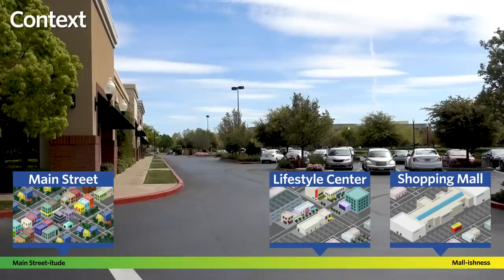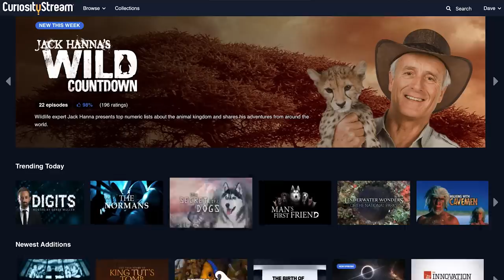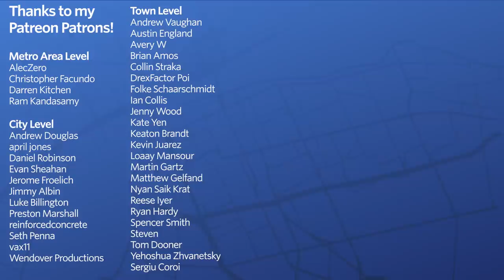Can you build main streets in the suburbs?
Watch over 2,400 documentaries with Curiosity Stream for free for a month by signing up and using the code, "citybeautiful" at checkout.

Thumbnail image via: Mgwiki on Wikimedia Commons.

C. Michael Southworth (2005) Reinventing Main Street: From Mall to Townscape Mall, Journal of Urban Design, 10:2, 151-170, DOI: 10.1080/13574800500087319